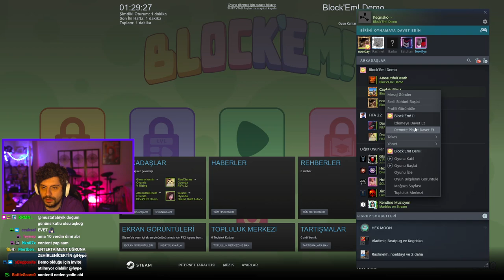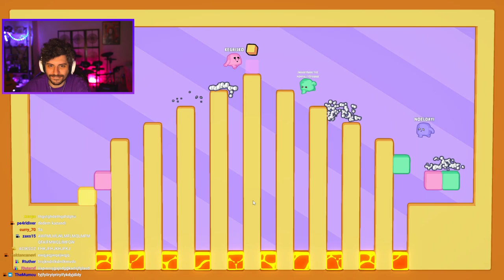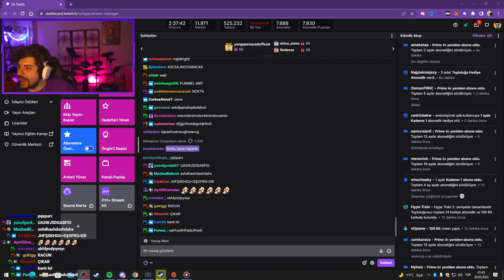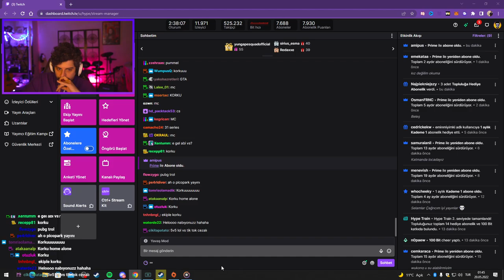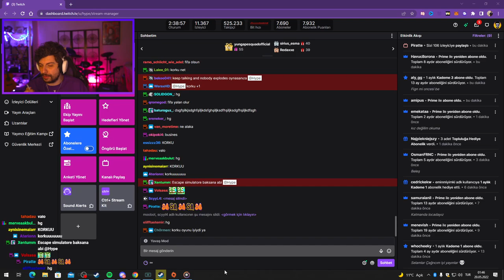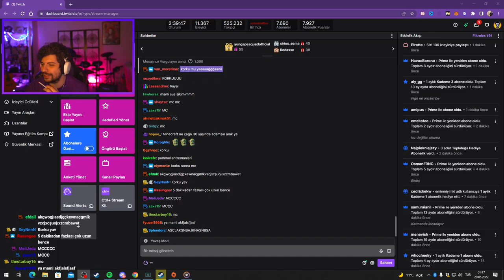HYPE | EKİP İLE CHILL BLOCK'EM! OYUNUNU OYNUYORUZ! | w/CAPTAINBLACK,NOELDAYI,SWAGGYBARK